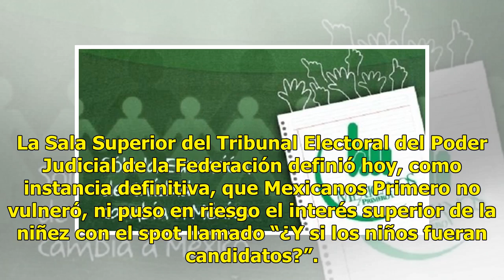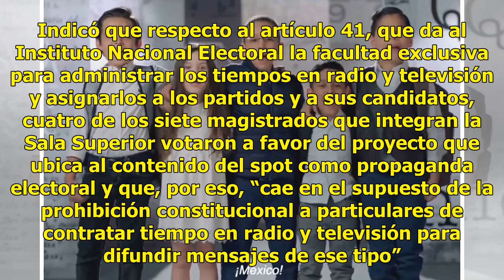Mexicanos Primero defiende su spot - El Diario de Yucatán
CIUDAD DE MÉXICO (El Universal).- Después de que la Sala Superior del Tribunal Electoral del Poder Judicial de la Federación definió que Mexicanos Primero infringió la Constitución con el spot “¿Y si los niños fueran candidatos?”, que fue considerado propaganda electoral, la organización afirmó que ...